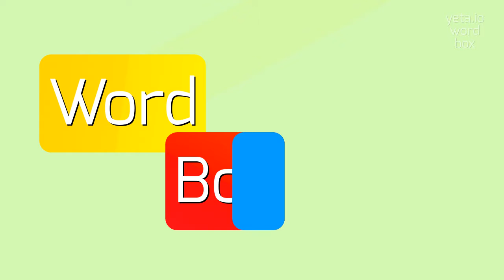How to say "muscade"! (High Quality Voices)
Watch in this video how to say and pronounce "muscade"!